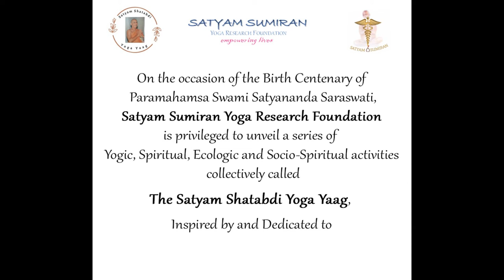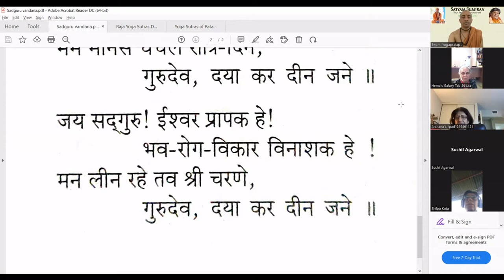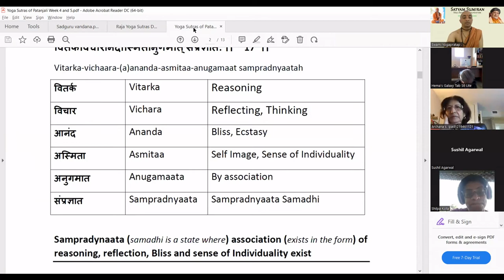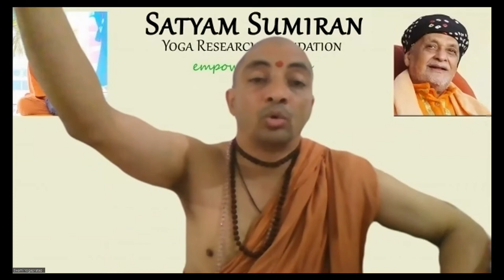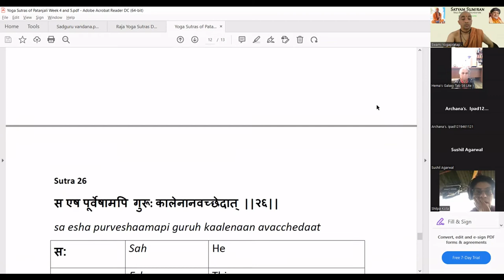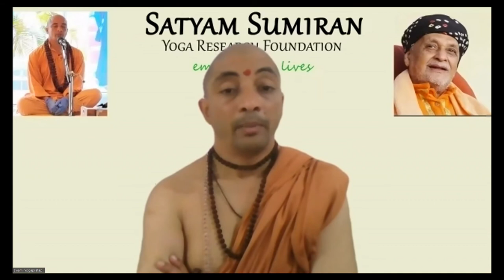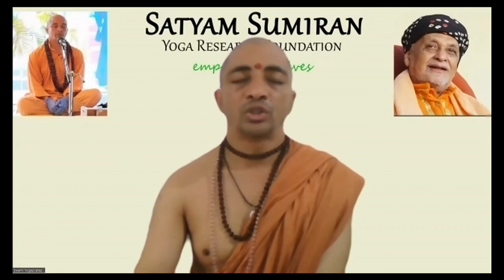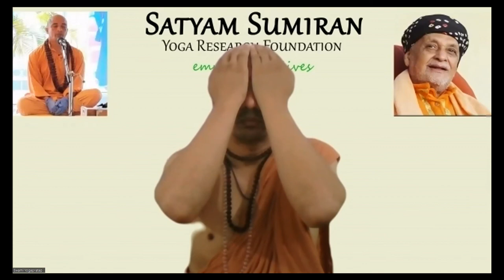Session 5 | Swadhyaya Satra Patanjali Yoga Sutras